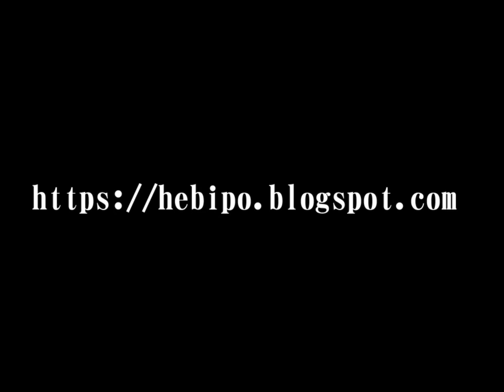HEAVY POP Vol.17 原宿へびぽ fashion check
7/27(日)17:00～23:00　HEAVY POP Vol.17 原宿へびぽ at スカイリッシュ

原宿KAWAII × 過剰装飾！
ファッション×音楽×ART！
オールジャンルミックスパーティ！